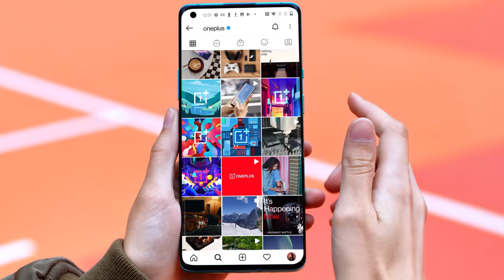OnePlus 9 Series - Life on Display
We didn't invent the mobile phone display, but we sure know how to make it a whole lot better.

We believe a great display means the difference between a good and a spectacular phone. Starting with the introduction of 90 Hz on the OnePlus 7 Pro, we have been committed to taking display technologies forward for smoother gaming and better viewing. With the OnePlus9Series, it's time to take the next giant leap forward.